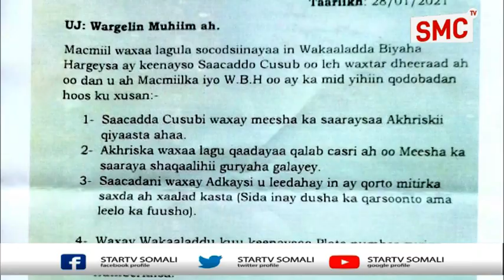"Wakaalada Biyaha Waa Madal Ganacsi Oo Dhaqaale Lagaga Sameeyo Bulshada " Xisbiga Waddani.